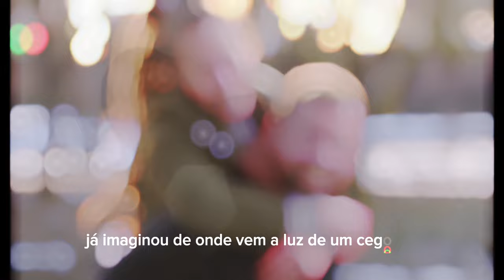PRA SER FELIZ ERICK DI LIMA - DANIEL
Essa letra linda do nosso amigo Daniel um artista que eu admiro muito e me inspiro nesse grande cantor